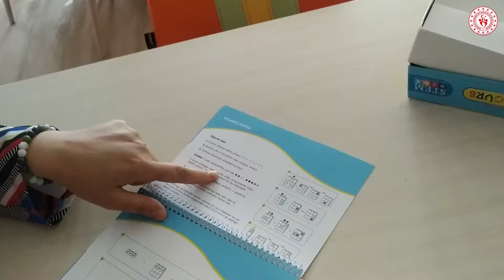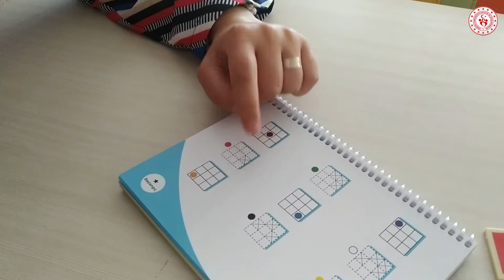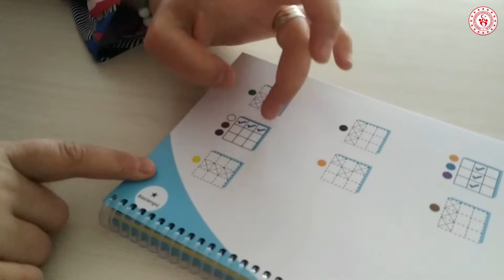AKIL VE ZEKA OYUNLARI COLOURS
Uzaktan eğitim ile evlerinize misafir oluyoruz. Artvin Gençlik ve Spor İl Müdürlüğü Gençlik Hizmetleri Birimimiz tarafından organize edilen uzaktan eğitim programımızda Ardanuç Gençlik Merkezi, Gençlik Lideri Hilal EVBAŞI' nın anlatımıyla Colours Oyunu sizlerle